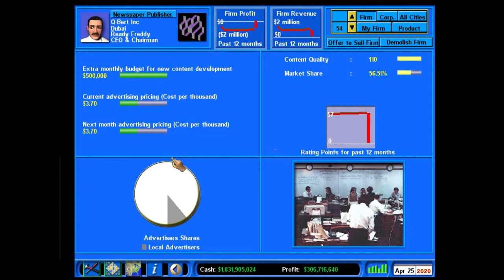Lets play Capitalism 2 - Part 18 - Us vs all